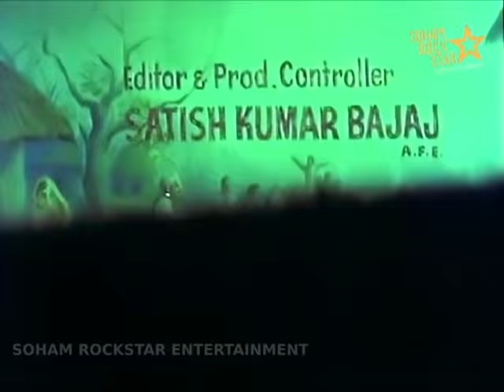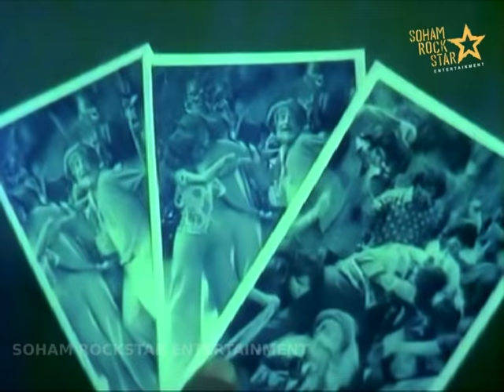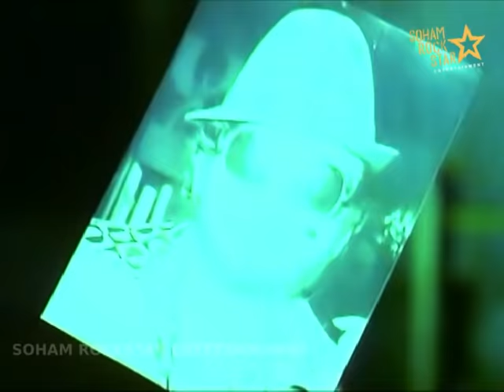Anokha | full Hindi Movie | Shatrughan Sinha | Zarina Wahab | A.K. Hangal | Jugal Kishore|SRE#ANOKHA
Anokha | full Hindi Movie | Shatrughan Sinha | Zarina Wahab | A.K. Hangal | Jugal Kishore|SRE

Presenting Bollywood blockbuster action Hindi full movie of 1975, 'Anokha' starring Shatrughan Sinha, Zarina Wahab, A. K. Hangal, Imtiaz Khan, Jeevan, Meena. T, Jayshree. T.
Synopsis :Widower Hridaynath lives a poor lifestyle in Belapur where he works as a Head Master. Her instills national pride amongst his students and the villagers and gets them actively involved for the general betterment of their lives, and even gets his childhood money-lender friend, Kanhaiyalal, to forgive some loans for needy villagers. He has a son, Ram, who studies medicine in Bombay. One day a villager named Dhanoo returns back from Bombay and alleges that a man resembling Ram had given him a lot of money to return home and swear never to leave Belapur but Hridaynath scoffs at this as he knows Ram cannot afford to give money away. His worst fears are realized when he finds out that Ram is actually living a double life in Bombay where he works for a smuggler, Manchanda, has abducted his employer's daughter, Sudha, as well as cash and gold from an American named Shambu Khanna, and is on his way to Belapur to malign his name and disrupt his life.

Credit
Directed by Jugal Kishore
Produced by Jugal Kishore,
Jugal Productions
Written by Roshanlal Bhardwaj
Edited by Satish Kumar Bajaj